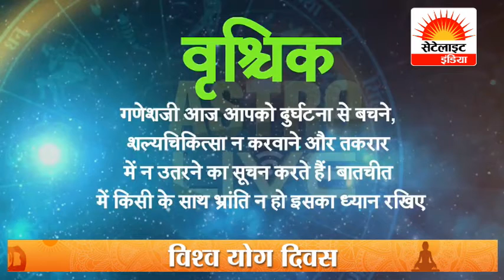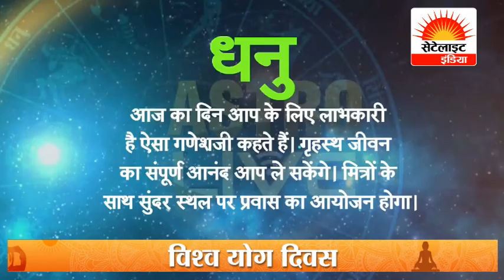आज का राशिफल # सेटेलाइट इंडिया | 24x7 News Channel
SATELLITE INDIA  is a 24-hour Hindi news television channel run by ATV Media Network. SATELLITE INDIA covers latest news in politics, entertainment, bollywood, business and sports.